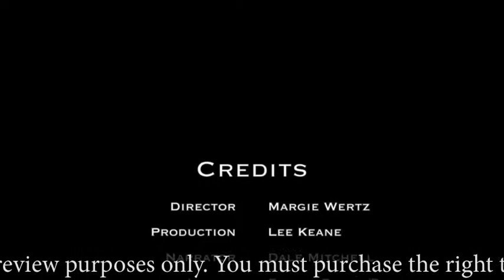Extra! Baby Bottles Save Lives - Promotional Video for PRC (social media version)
Extra, Extra! Did you know that filling a bottle with loose change saves lives? This pro-life video is a marketing tool for Pregnancy Resource Centers that want to reach potential donors and volunteers.  It invites them to participate in the center's mission to help abortion minded women and inform them on their pro-life options. It can be used as a visual aid when doing a presentation for the Sanctity of Human Life Sunday service. It can also be coordinated with other branding materials and used year round at banquets or meetings.